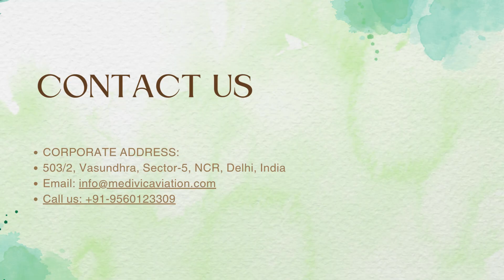Patients can now Travel Worry Free with Medivic Aviation Train Ambulance Services in Ranchi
With our top and experienced medical teams, patients can travel stress-free without worrying about the transfer process. Our doctors and nurses are properly and well-trained to handle every critical situation and health condition of the patient throughout the entire journey. Our medical teams are also analyzing the patient's condition every second so that the patient's health is not affected during the whole journey. Why wait for longer, if you are looking for the best Train Ambulance Services in Ranchi and Bangalore then choose Medivic Aviation.